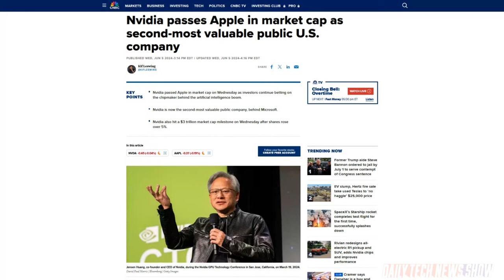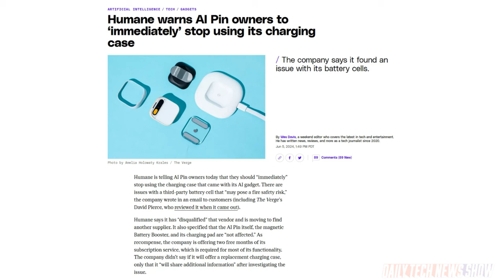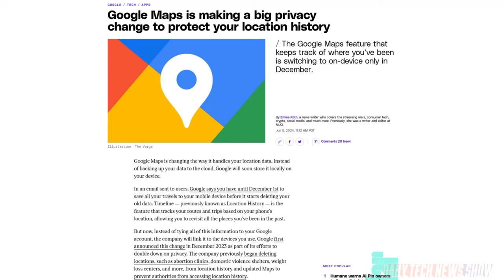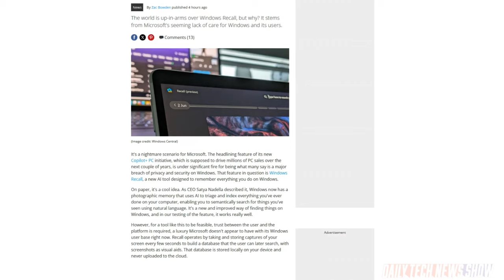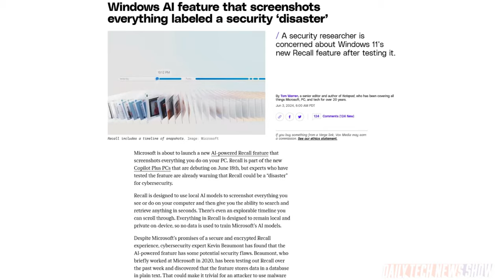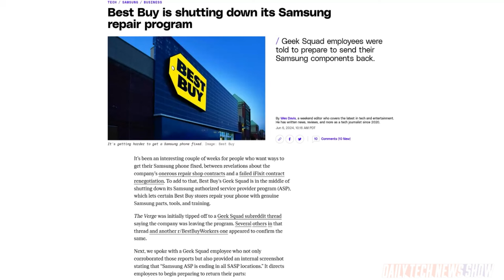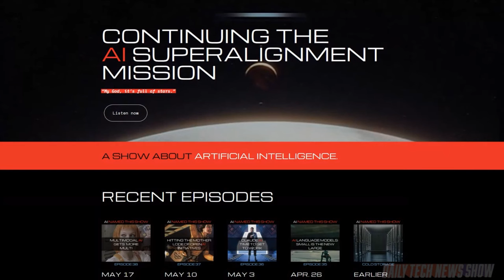A.I. Antitrust Investigations - DTNS 4785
The US Department of Justice and US Federal Trade Commission divvy up their antitrust investigations into Nvidia, Microsoft and OpenAI. Plus Microsoft’s Windows Recall, a feature in its Windows 11 Copilot+ PC offering, is not being received well. And The Verge reports that Best Buy is shutting down its Samsung repair program. Is this because of recent revelations of Samsung’s policy of using non-authorized parts to repair its devices?

Today’s guest:
Justin Robert Young

Next guest:
Ron Richards